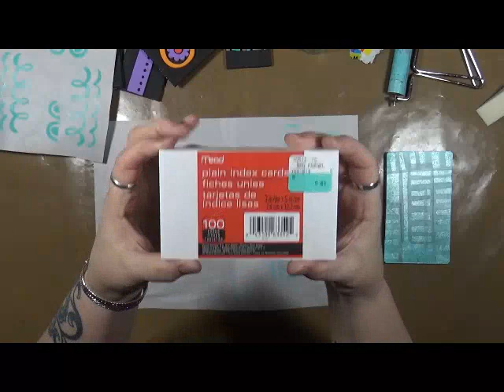Playing with Gelli Plate and Stamps